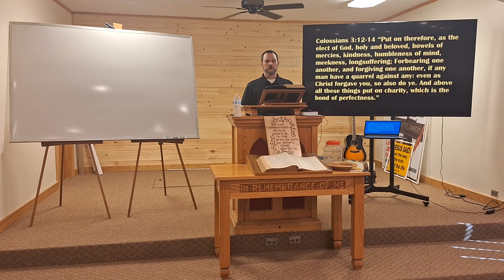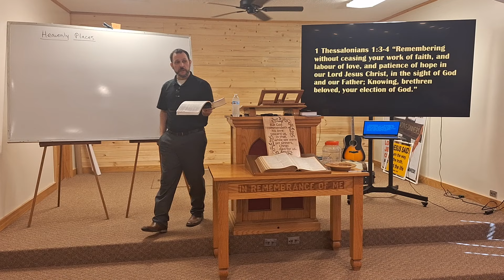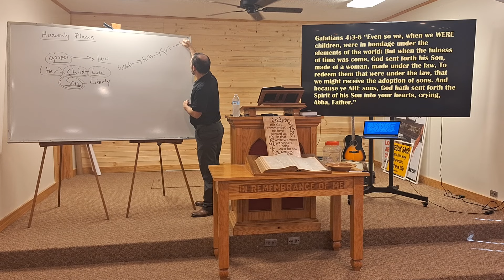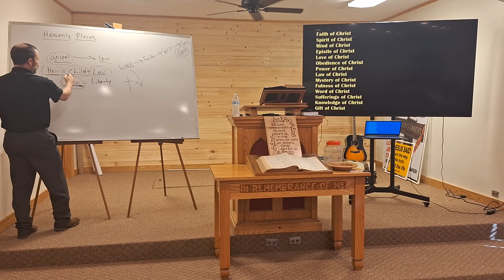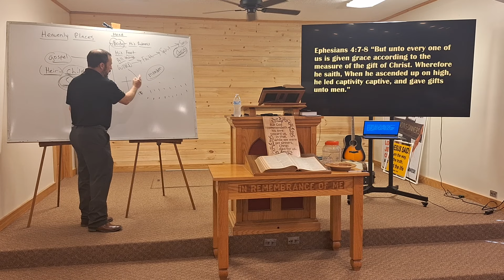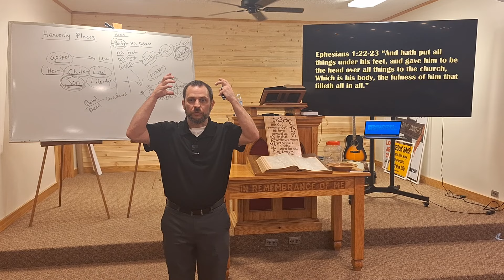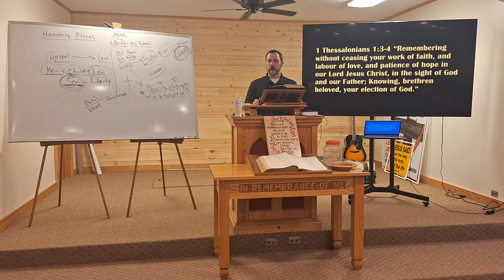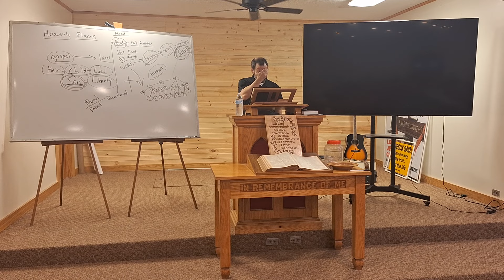The Measure Of The Gift Of Christ